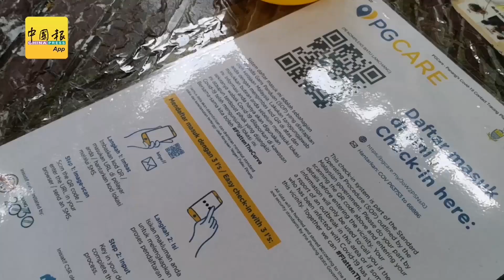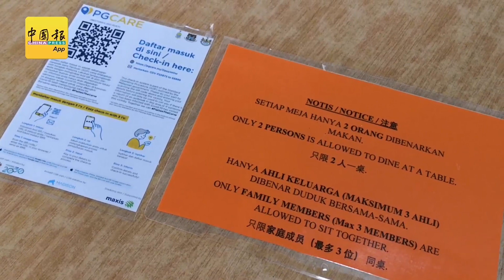◤行动管制◢ 业者叹食客客不配合 部分为省事宁只供打包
（槟城18日讯）全槟食肆今日获准开放堂食，一些食肆业者大叹食客不愿配合造成许多麻烦，也有业者为省事宁可继续让食客打包。

摄影：纪允贤/陈佩欣